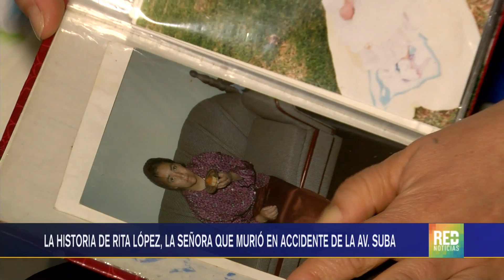RED+ | La historia de Rita López, la señora que murió en accidente de la av. suba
RED+ Noticias reconstruyó la historia de Rita López, la señora de 57 años que falleció en el accidente ocurrido en la avenida suba con calle 127 la mujer encontró la muerte cuando iba a recoger a su hija de 15 años al colegio...